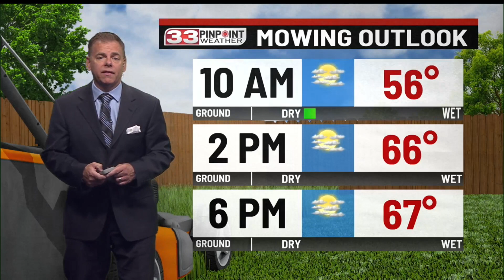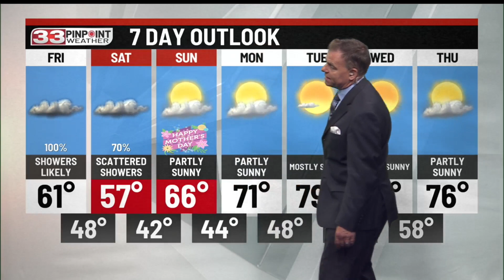Partly sunny and warmer Thursday